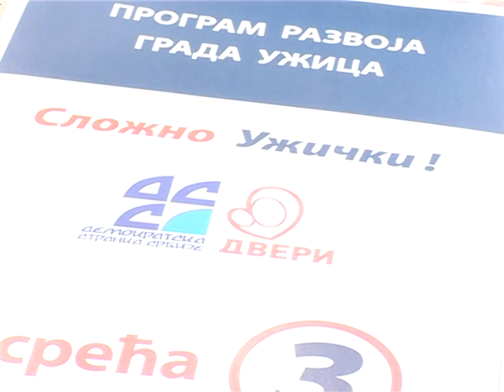Koalicija DSS-Dveri, predstavila program gradjanima Krčagova.